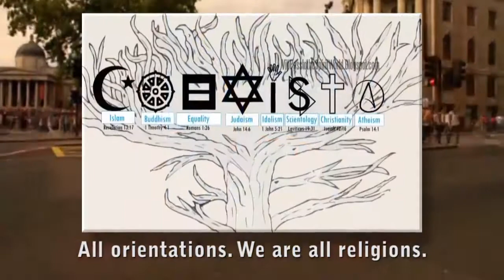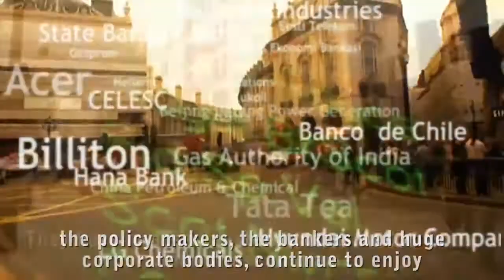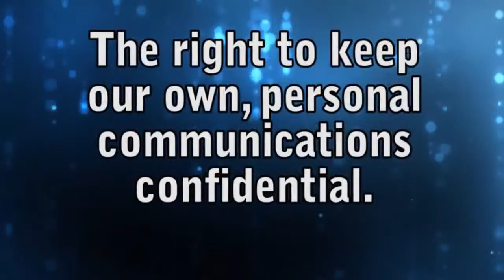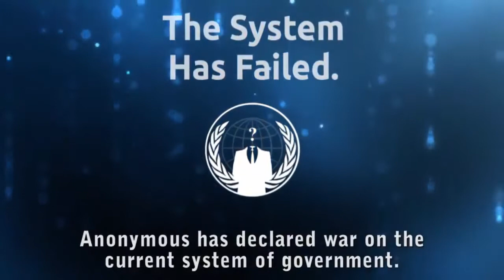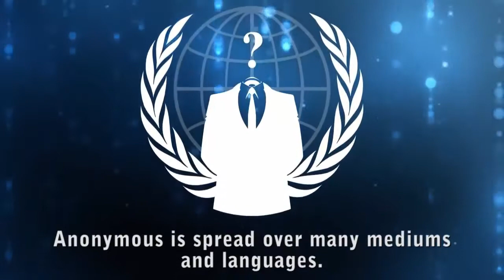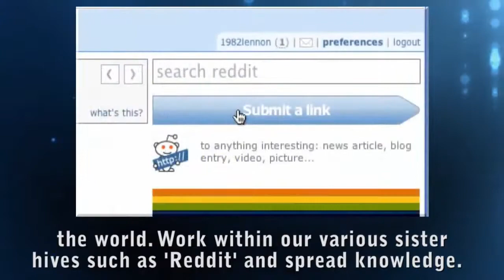We are Anonymous UK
Greetings citizens of United Kingdom. We are Anonymous.